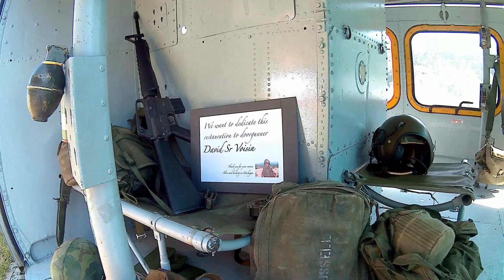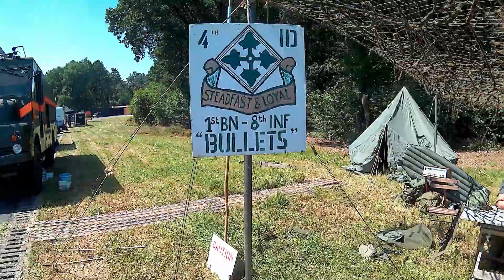Bell UH-1D Huey helikopter Static Ursel Avia 2018